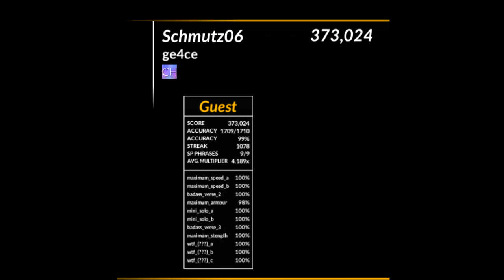Ge4ce -1 (You gotta be kidding me tbh)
WOW. This would have been right above soul in you v1.1 (my current best fc.)

Man. this run was so random. i was in practice mode playing wtf solo - outro and fcd it and then after that. This run happened 2ND TRY. AND I MISSED IN A STUPID PART SOMEHOW LOL. Oh well! maybe I will get this fc later.